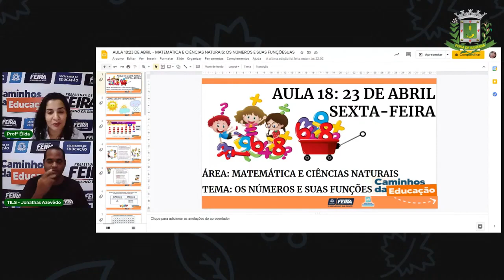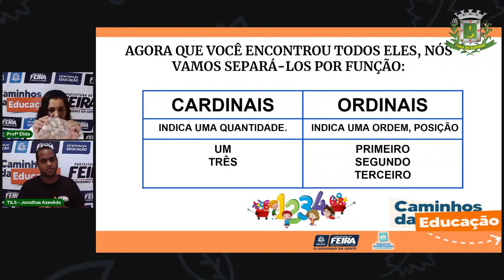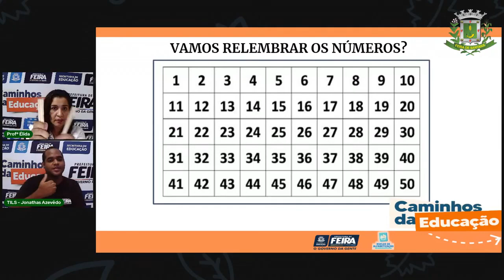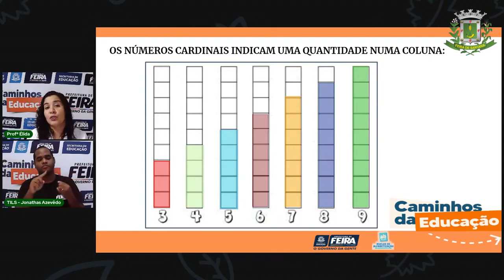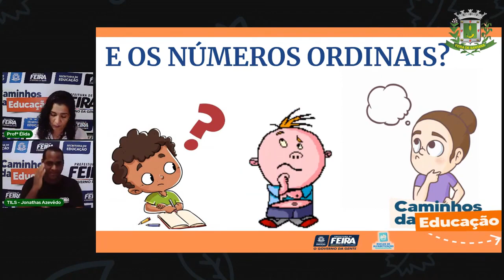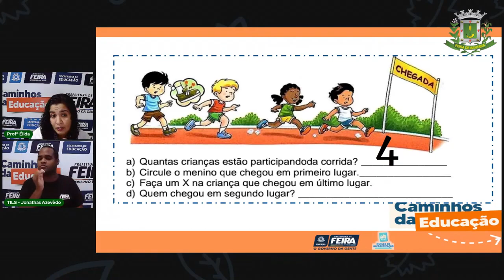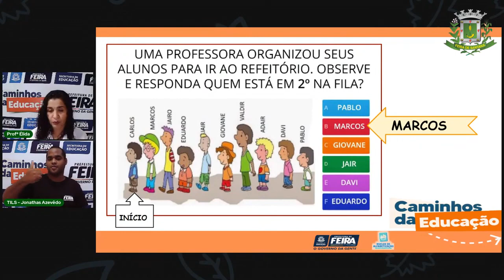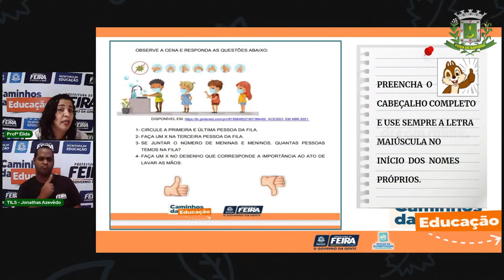Aula 18 2°Ano Matemática e Ciências da Natureza - Os números em nosso dia a dia. Profª Elida